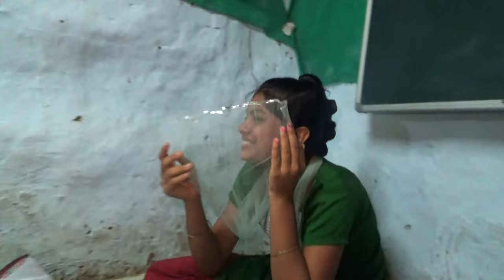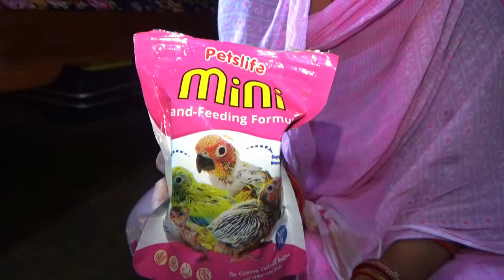Hand Feeding 1st Time 🤭||Odia Birds Vlogs||Trilochan Lopamudra Vlog